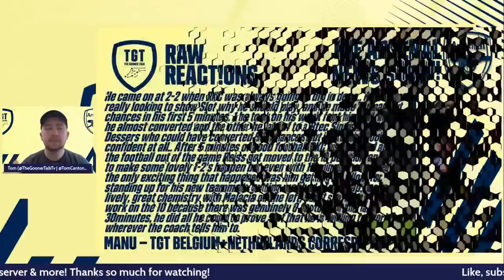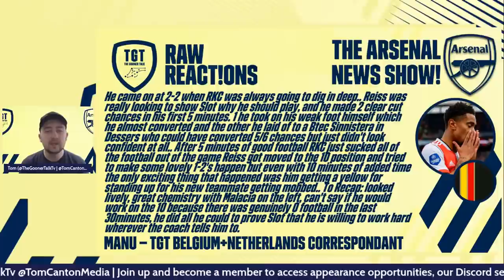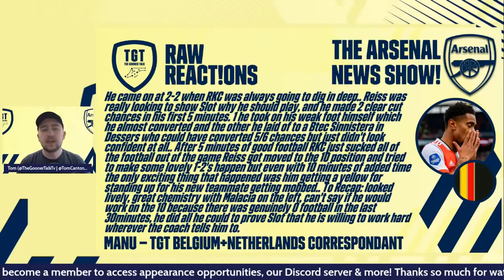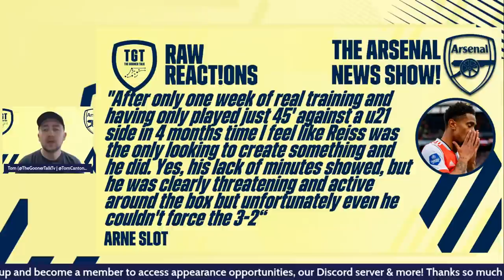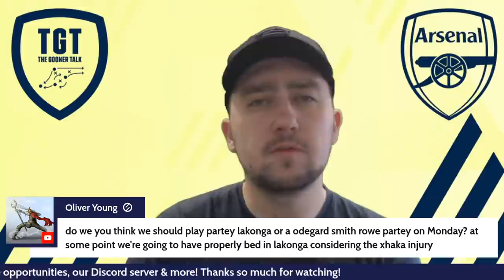The Arsenal News Show EP40: Cabral, Nelson, Mavropanos, Lang & More!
iTunes Please leave us a nice review!